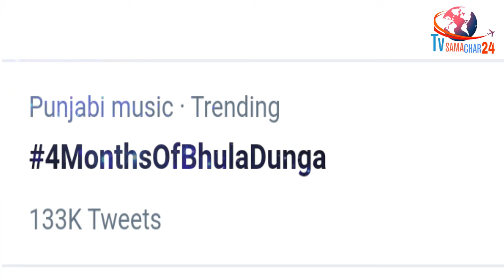Shehnaaz Gill Showers Love on her Fans After 4MonthsOfBhulaDunga Trends on Twitter | Sidnaazians